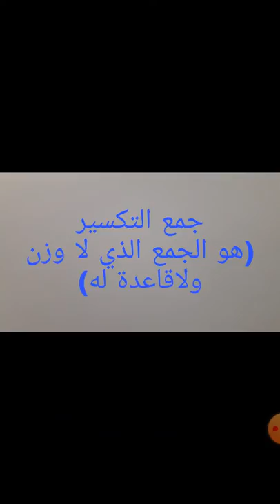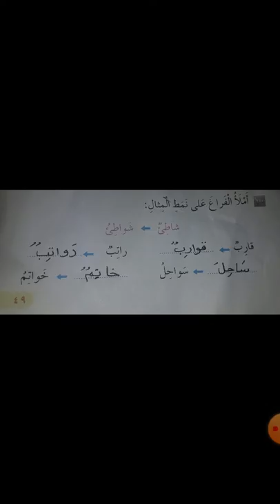الصف الثاني- مادة اللغة العربية- درس جميع التكسير- روضة ومدرسة أكاديمية العزيز النموذجية